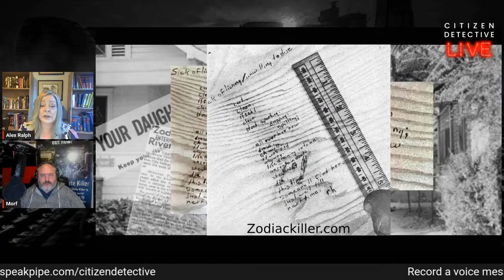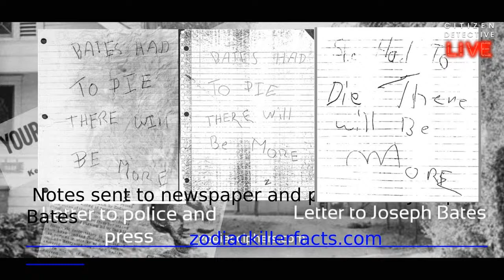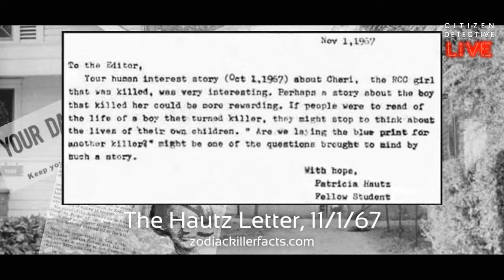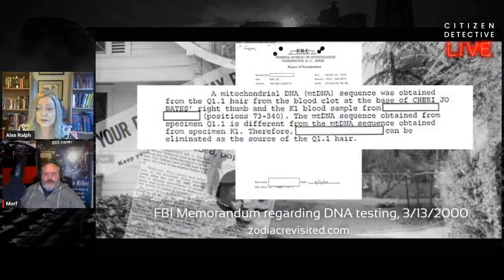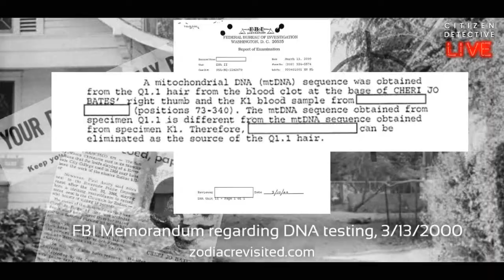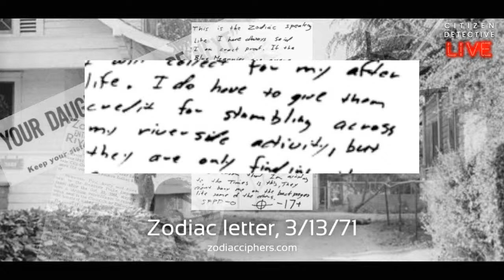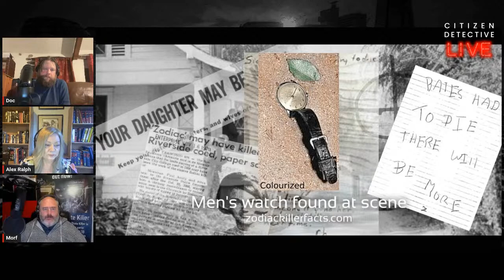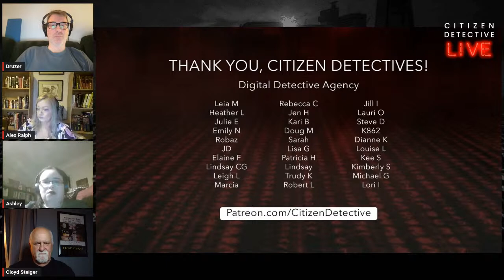Citizen Detective #019: Cheri Jo Bates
On Devil’s Night in 1966, 18-year-old Cheri Jo Bates was murdered by a knife-wielding assailant near the city college library in Riverside, California. Her car had been disabled, presumably while she was inside the library. A month later, carbon copies of an anonymous typed confession were sent to the newspaper and police. While authorities at the time were convinced that the author was the killer, several details had subsequently been released to the media, leading some to dispute this official verification. Years later, the Zodiac Killer would claim the crime in a letter to the LA Times. Was this an early crime of the infamous Zodiac Killer? Have Riverside investigators been barking up the wrong tree for decades with their prime suspect?